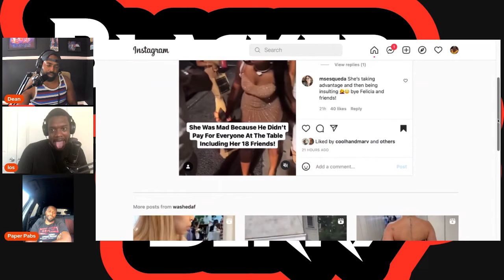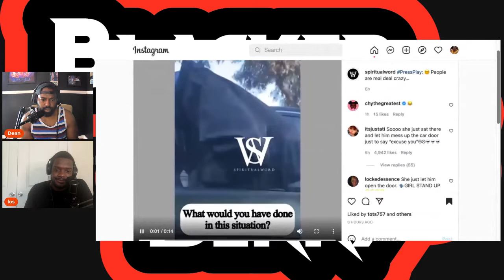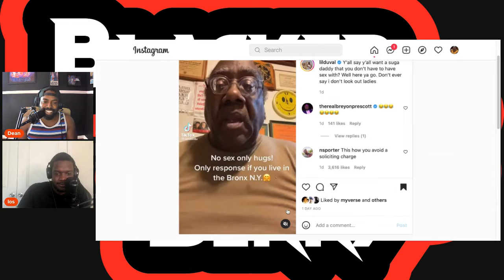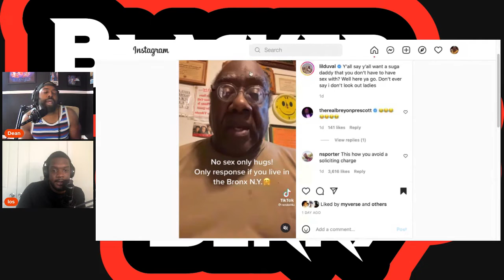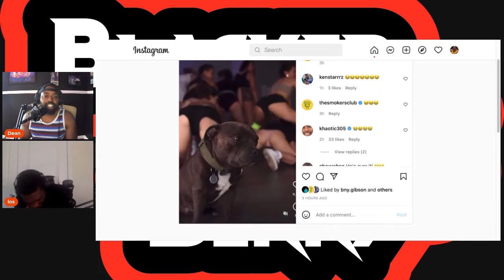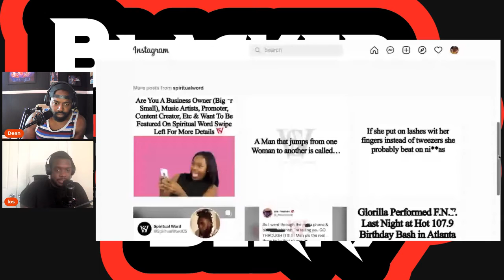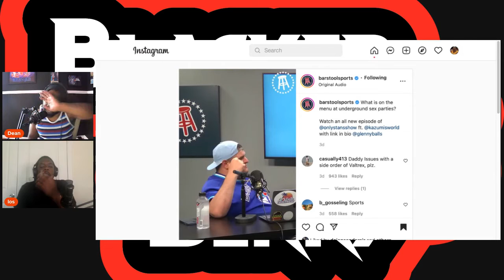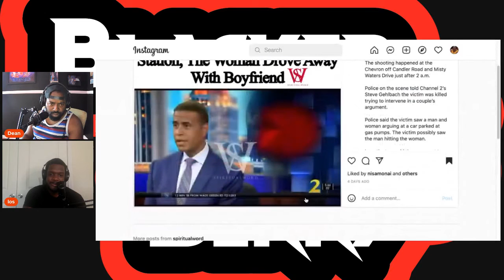Paper Pabs X Blacker the Berry 2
Paper Pabs steps back into the virtual studio with Blacker The Berry. Before that good o’l UK Wifi became too much, he was dropping gems and jewels on relationships and life. Then it transitions into Dean & Los going through some wild videos on the internet and breaking down exactly what is wrong with society!
Blacker The Berry - YouTube
Blacker The Berry on Instagram
Blacker The Berry (@theberrygang1) • Instagram photos and videos
Blacker The Berry on Twitter
Blacker The Berry (@theberrygang1) / Twitter
Dean on Instagram
Dean (@berrygangdean) • Instagram photos and videos
Los on Instagram
🐐🇬🇾🍒 (@berrygangloso) • Instagram photos and videos